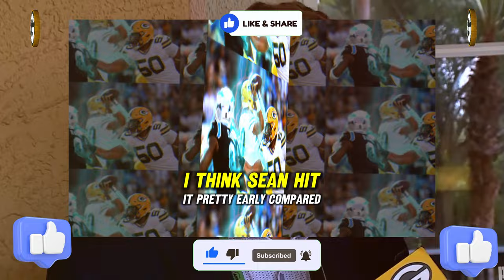😲GOOD OR BAD NEWS?? THE PACKERS ARE READY TO MAKE BIG OFFENSIVE MOVES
🧀 Hello, Cheesehead Nation! Welcome to the Pack! Here on this channel you can expect daily servings of: • Exclusive, up-to-date Green Bay Packers updates. • The best Green Bay Packers news and stories. • Detailed coverage of Green Bay Packers trades and transfers. • All the latest on Green Bay Packers games, player acquisitions and more. Join the Cheesehead family and let's support the Green and Gold! It was created by a fan to share team news and information with other fans.
☆ 3 🤝 Share

⚠️ATTENTION⚠️

WE ARE NOT AN OFFICIAL CHANNEL OF THE GREEN BAY PACKERS NEW, BUT A FAN CHANNEL WITH THE INTENTION OF BRINGING YOU UP-TO-DATE NEWS ABOUT OUR BELOVED packers! We, the team behind the GREEN BAY PACKERS NEW & Rumors Channel - FAN EDITION, strive to provide accurate information from reliable sources such as NFL Network, ESPN, and local sports networks.  Until the next video! 🏈